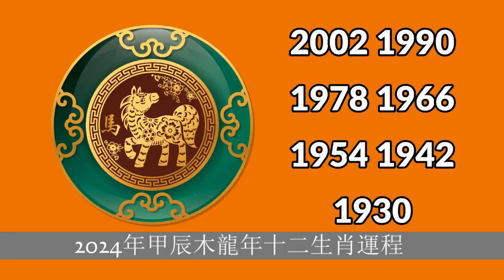2024甲辰木龍年流年預測, 加拿大風水大師伍子明, 廣東話, 生肖屬馬要注意的事情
2024甲辰木龍年流年預測, 加拿大風水大師伍子明, 廣東話, 生肖屬馬要注意的事情